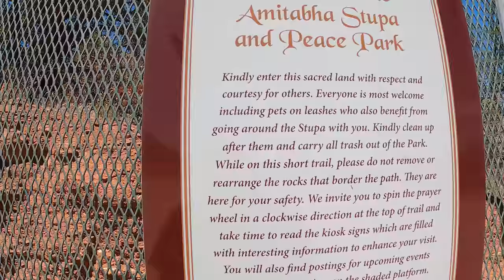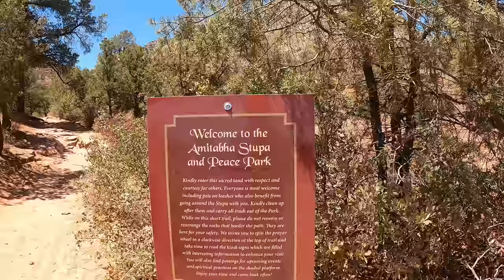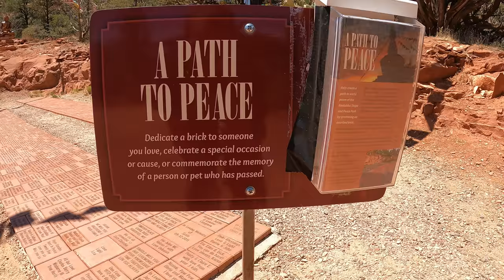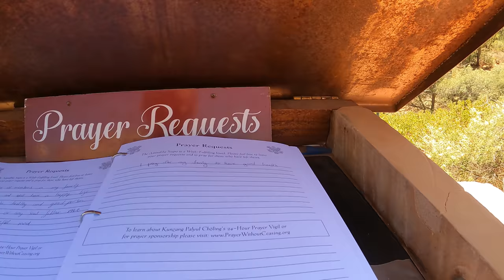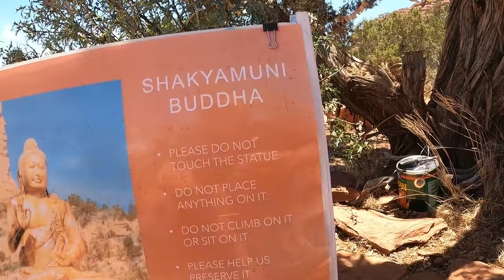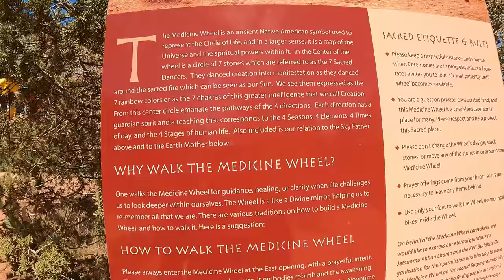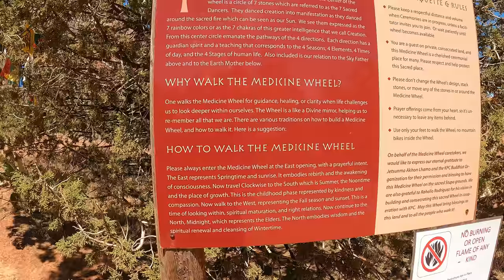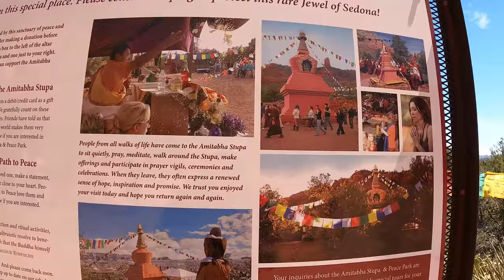Peace Park and The Amitabha Stupa! Buddhist Worship! 4K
On this Adventure we stop at Peace Park and the The Amitabha Stupas! A place for prayer and worship for Buddhist! This place just has a whole other level of tranquility! Known to be in a different Vortex of energy!

Dont forget to smash the like button Fam!!

Facebook Killhut702 group name:
Killhut 702 FamBam YouTube Group!!

Video edited and rendered with Wondershare Filmora9!